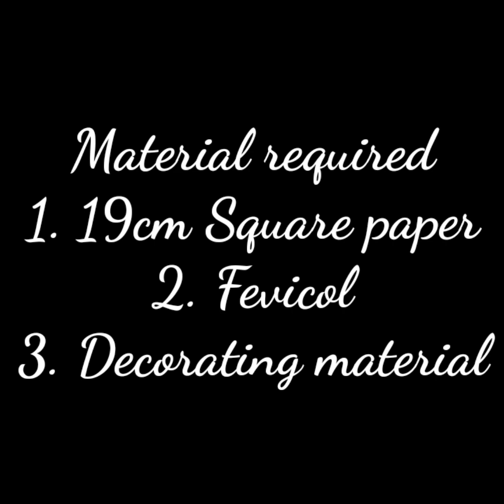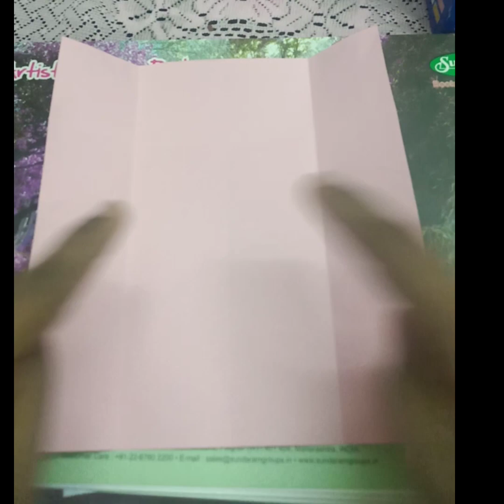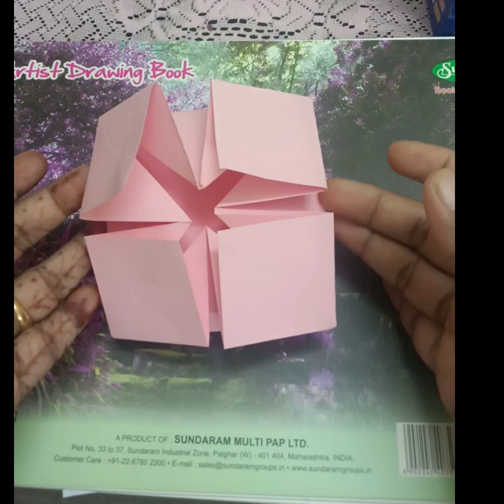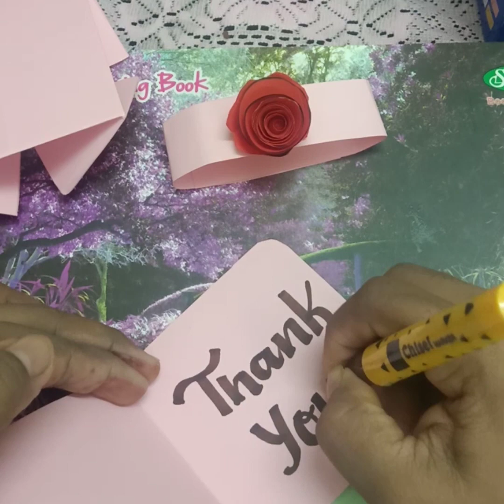Easy Origami Messenger - Integration with life skill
Learn how to make easy Origami Messenger. This card can be used for to convey good wishes to your loved ones.